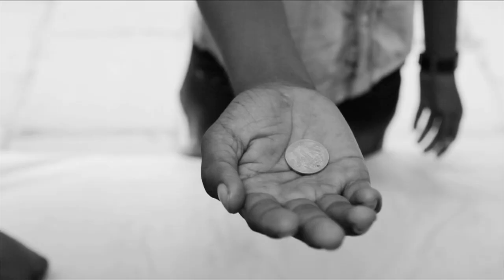ARADHNA - Yeshu Bhajan (Official Music Video)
A boy finds a coin on the street and makes his way to a paper kite store, where the store keeper gives him an old kite, wrapped in newspaper. The kite is called the "Yeshu Bhajan," or "Song of Jesus."  The boy soon learns that, despite his skill, and the glass coated string he is using, he cannot keep his new kite from getting cut down by others who are flying their kites in the area.  Each time the kite gets cut and falls into some distant alley way, another boy runs to find it.  There are unusual threads attached to the kite, and each boy who finds it, pulls one off, and realizes that it is a "rakhi," a special thread which a sister will tie on her brother's wrist to symbolize the love and commitment between them.  Since there is no sister in sight, each boy wonders who will tie the rakhi for him, but as he is pondering this, someone appears and ties the thread on his wrist.  Through the love that is shared by this mysterious person, each boy comes to realize in his heart that this kite has a special purpose beyond simply winning it for his own. The boys are led to find each other on a rooftop where they let out the entire reel of expensive "manja" string in an attempt to send the Yeshu Bhajan kite to anyone who might live on the other side of the Ganges river.

Words and Music by Birendra Choudhary, Arrangement by Aradhna

Special thanks to the boys and girls of the Asha Deep Vidhyashram, the Mukteshwar Math, and the Gayghat neighborhood boys who made this video possible through their acting and kite flying skills.